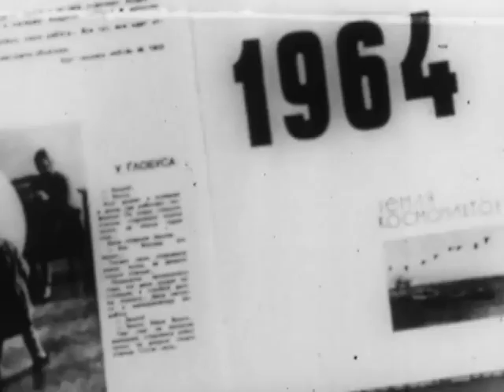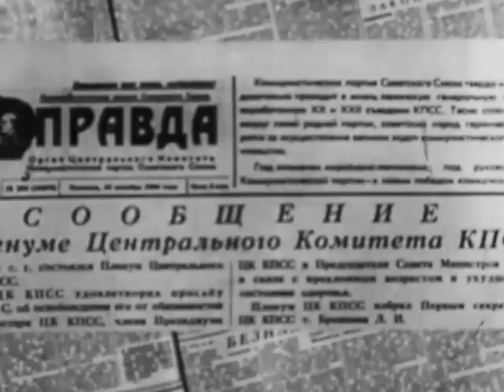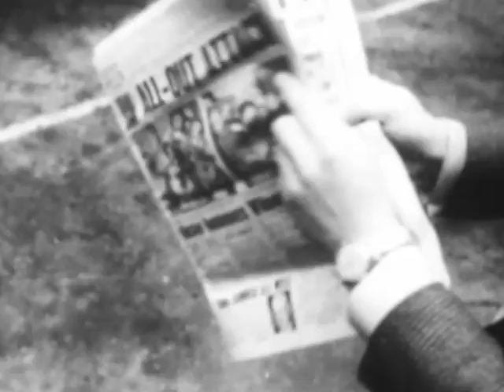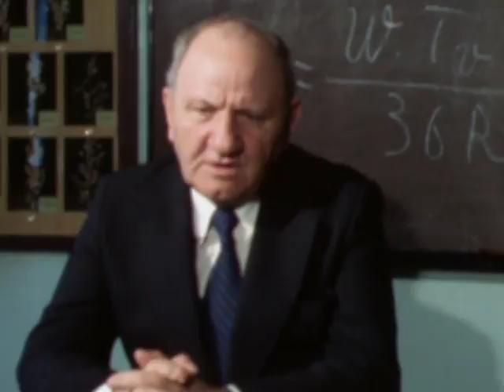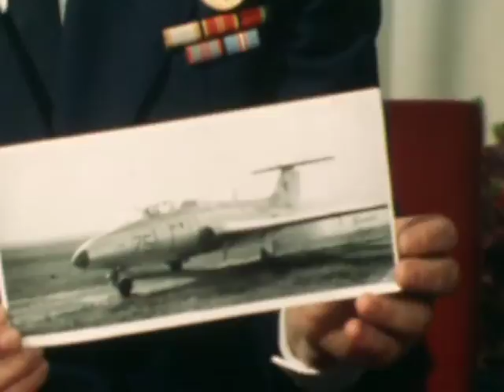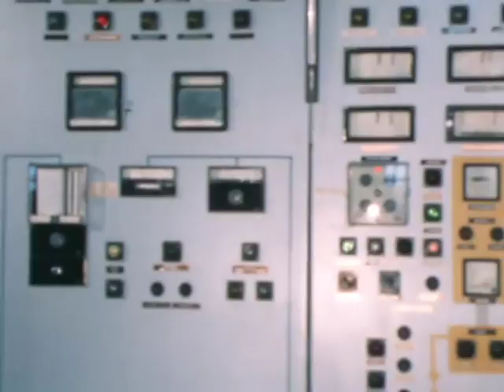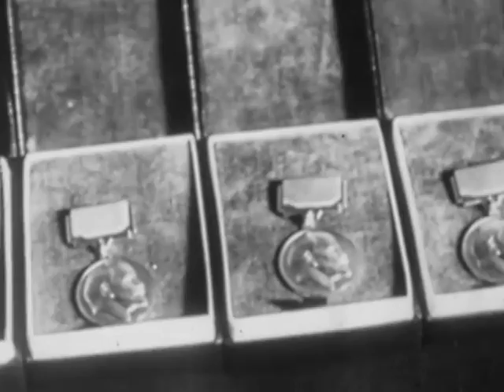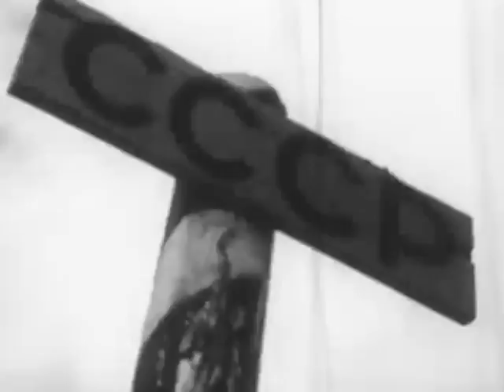Наша биография. Год 1964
Удостоенный  Государственной премии СССР цикл из 60 документальных фильмов  «Наша биография». Каждый фильм из цикла посвящен определенному году жизни страны с 1917 по 1977 гг. Телевизионная летопись об эпохе и людях, делавших историю нашей страны.
Год 1964 вобрал в себя строительство Ачинского глиноземного комбината, полёт первого в мире многоместного космического корабля «Восход-1» с космонавтами без скафандров, пуск нефтепровода «Дружба», XVIII Олимпийские игры в Японии,  освоение Голодной степи в Узбекистане, строительство Красноярской ГЭС,  выход на экраны фильма «Отец солдата», избрание на пленуме ЦК КПСС Л.Брежнева Первым секретарем ЦК КПСС и отставку Н.Хрущева.

Главная редакция программ для молодежи 1977
Автор сценария - Валерий Егоров
Режиссер - Михаил Литовчин
Оператор - Вилий Горемыкин